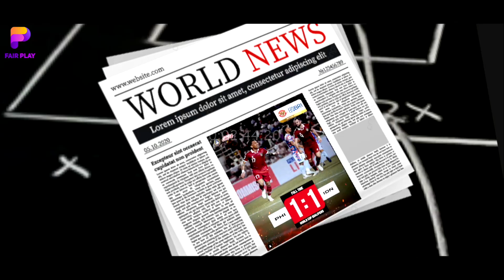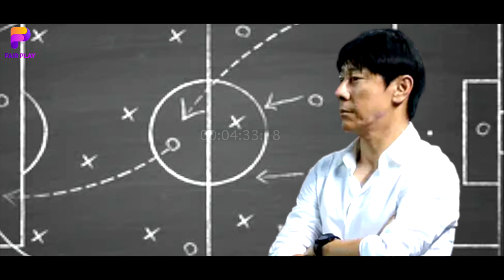HILANGNYA MAGIS LINI TENGAH❗️Timnas Rindu 2 Sosok Ini~Solusi STY Atasi Bapuknya Lini Belakang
BERITA BOLA TERBARU DAN JUGA HASIL PERTANDINGAN TADI MALAM DARI FAIR PLAY SPACE - Berita Bola : HILANGNYA MAGIS LINI TENGAH❗️Timnas Rindu 2 Sosok Ini~Solusi STY Atasi Bapuknya Lini Belakang